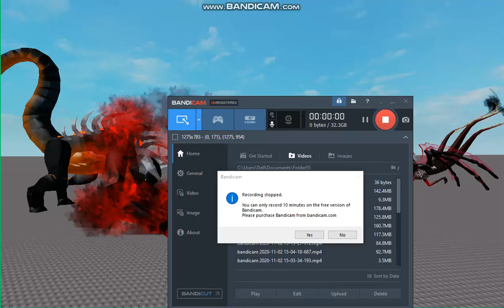Roblox: random fights with devourer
Disabled his eating phase, and honestly despite his pretty decently average 5K hp and EXTREMELY high 200 damage, he sucks...